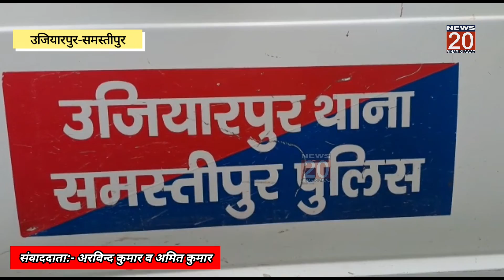Samastipur:वृद्ध व्यक्ति की संदिग्ध स्थिति में हुई मौत परिजन लगा रहे हत्या का आरोप।@NEWS20BIHARKIAWAZ।